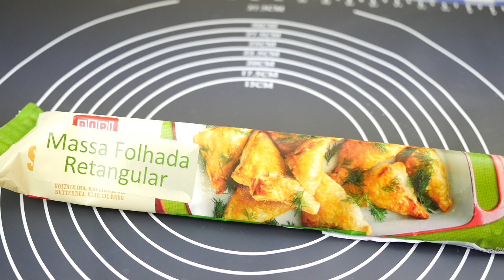Croissant de nutella super rápido/Testando receitas do Pinterest/Tatiane Marques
Olá Amores!! Hoje temos  TESTE DE RECEITAS!!Croissant do Pinterest!
Lista de ingredientes:( As quantidades são a gosto)
Nutella;
Massa folhada;
bananas.
( Leite ou natas para pincelar os croissants)